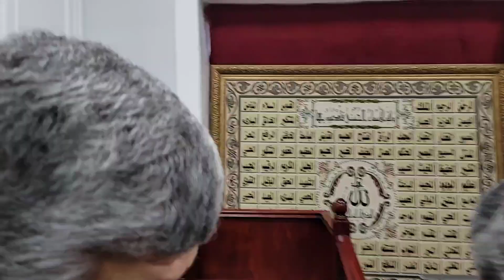Are you ready for Ramadan, Br Ehab Soliman